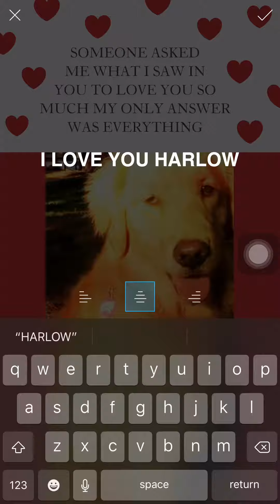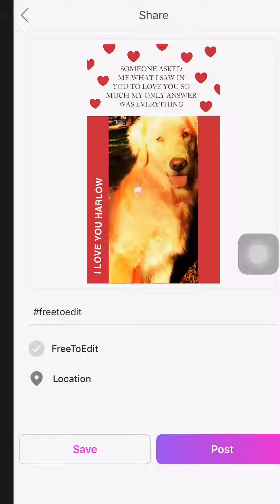I love you Harlow #1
Inspired by the sweet and smart Service dog Harlow who cleverness and. Loyalty and dedication to her job. This dog and her family brighten up my day in so many ways and I wanna say thank you